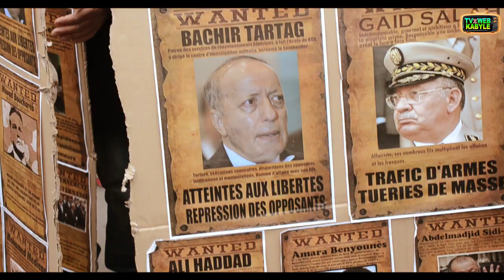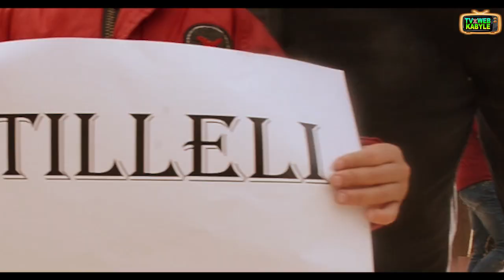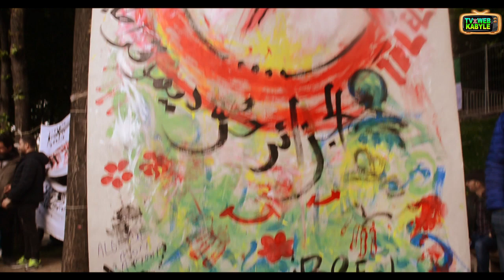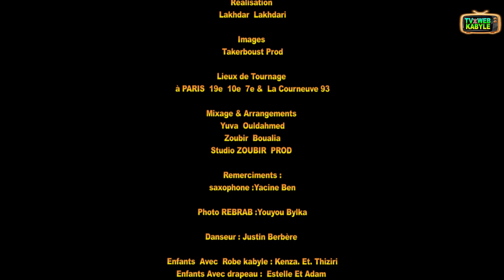SIPION - L’ALGÉRIE - CLIP KABYLE 2019 HD !!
Sipion un jeune De  sidi aich ♓
Qui vient de fait ce CLIP à PARIS
Takerboust PROD 2019